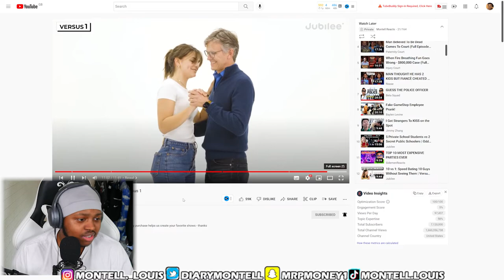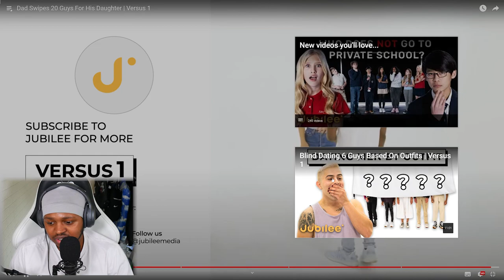Dad Swipes 20 Guys For His Daughter | Versus 1 (You'll Be Surprised By Who He PICKS!) [REACTION]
SUSBCRIBE FOR DAILY REACTIONS!
In this video I reacted to a video from a channel called Jubilee. I've never reacted or seen any of their videos before. But today were going to be reacting to: A Dad Swipes 20 Guys For His Daughter | Versus 1 [reaction].

In this video a dad has the power to deny or allow the 20 guys to have a chance to go out with his daughter. There are several rounds to this video, each getting harder with questions that, some of the guys couldn't answer or the dad didn't like.

But the aim is for him to find someone that his daughter will like, but that would also be a good match for her, based on his own opinion in the decision making process.

 IF YOU WANT ME TO REACT TO MORE JUBILEE VIDEOS OR SIMILAR TYPES OF VIDEOS LIKE THIS. THEN SUSBCRIBE AND LEAVE A COMMENT ON THE VIDEO!

Hope you stay around for more videos. and enjoyed your time whilst you were here :D

If you liked this video Check out some more reactions on the Beta Squad Here: (SIMILAR VIDEOS)

MAFIA GAME FT. HARRY PINERO THE

Where I post creative videos and try to inspire people to come outside their comfort zone and to believe in their dreams.